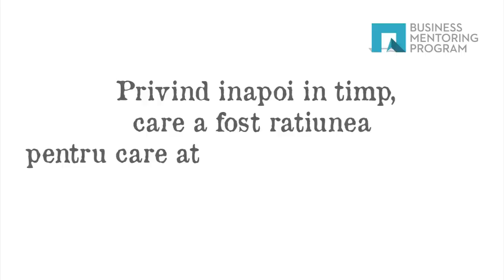Business Mentoring Program 2011 - Calin Stefanescu, CEO, Tjobs.ro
Participants in the previous edition of Business Mentoring Program tell us about the reason why they decided to participate in the program, benefits they have earned through participation in the program, general impression about the mentors and the relationship with them, elevator pitch exercices.